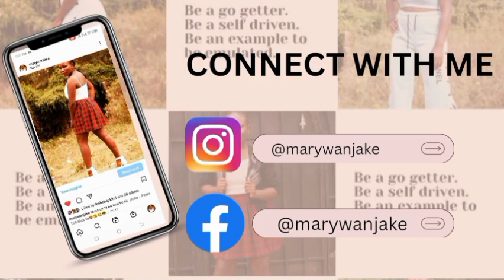Four Ingredients , Soft, Yummy and Sweet Mandazi Recipe.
musician: iksonmusic